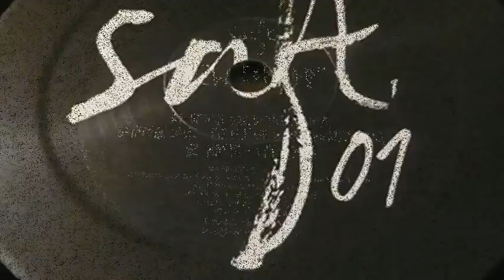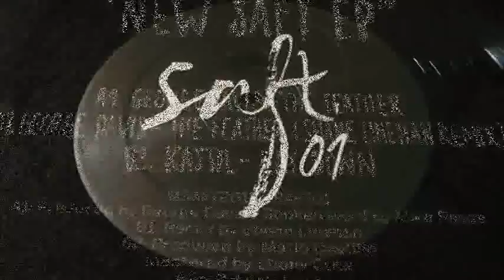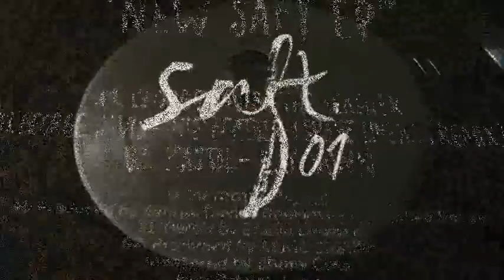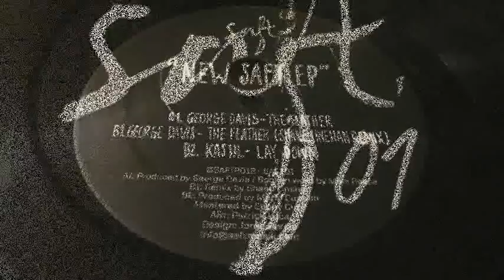Kastil - Lay Down (New Saft EP) [SAFT01]